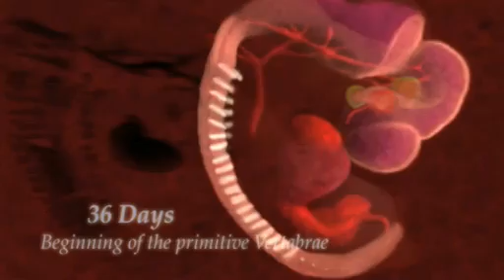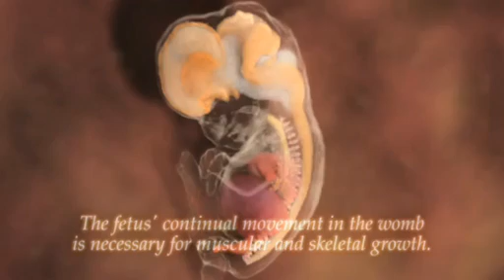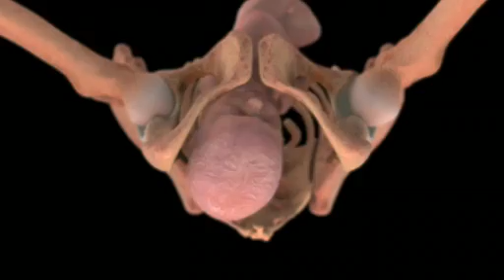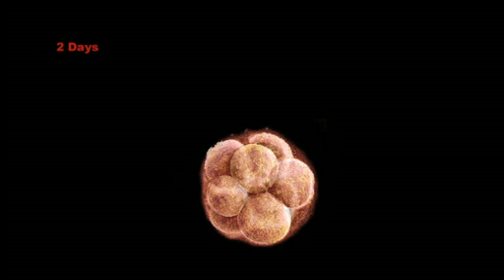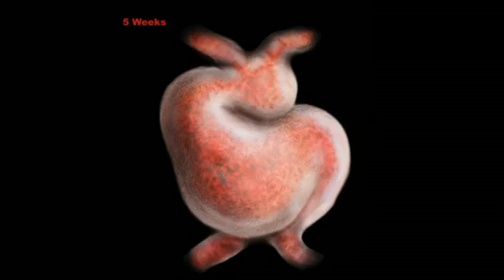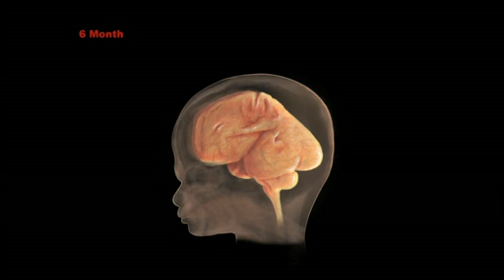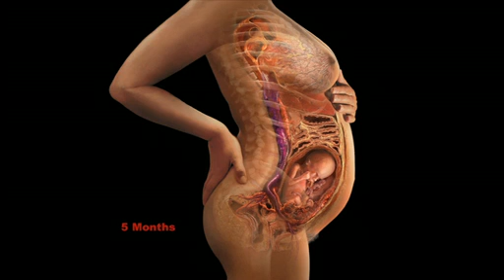Conception of birth by AlexanderTsiaras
Courtesy : TED.com

Image-maker Alexander Tsiaras shares a powerful medical visualization, showing human development from conception to birth and beyond. (Some graphic images.)